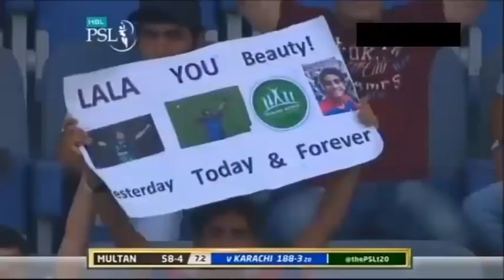Fight With Batsman | Muhammad Amir VS Ahmed Shehzad | PSL | Sports Central|M1F1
Fight With Batsman | Muhammad Amir VS Ahmed Shehzad | PSL | Sports Central